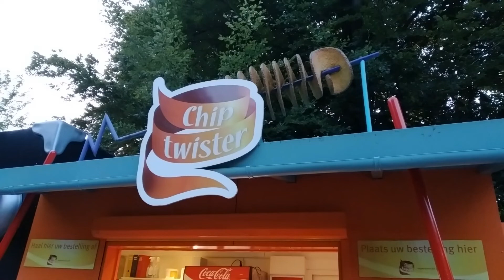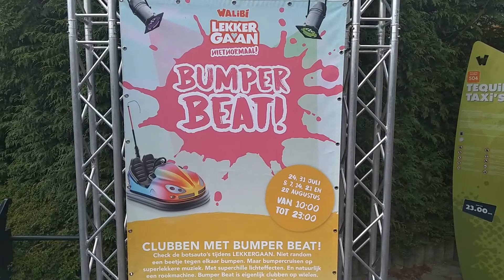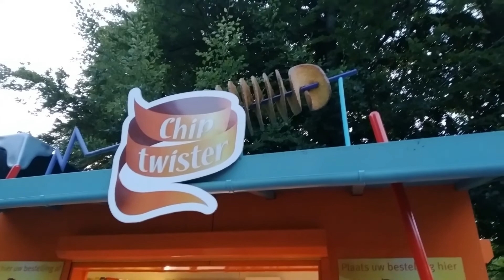Walibi Holland - Lekkergaan [VLOG]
Dit keer is het tijd voor Lekkergaan in Walibi Holland, met een lekker koud Grolschje bij een heerlijke ChipTwister

Beetje laat geüpload, maar niet minder leuk ;-)